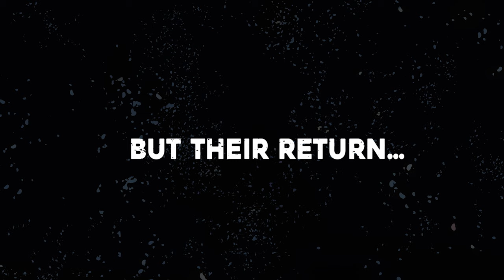ENERGON UNIVERSE TRAILER - DUKE COMING SOON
"MINISERIES PREMIERE CODENAME G.I. JOE STARTS HERE. **Conrad Hauser has made first contact with an alien being and lived to tell the tale. But no one, not even Colonel Hawk, believes the story of the jet fighter converting into a colossal alien robot that nearly killed the man known as Duke. Now, one of the US Armys most decorated soldiers is on the hunt for answers, drawn into a conflict that no amount of training could ever prepare him for. A war that only a real American hero has any chance of surviving…Superstar writer JOSHUA WILLIAMSON (Superman, Batman) and artist TOM REILLY (The Thing**, Ant-Man) kick off the first of four action-packed miniseries that will introduce the best and worst humanity has to offer in the Energon Universe.